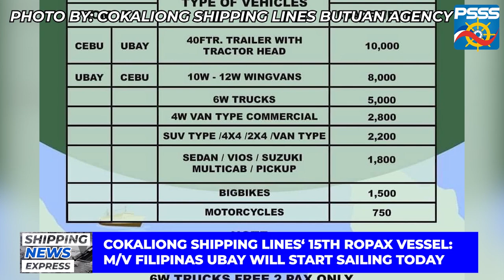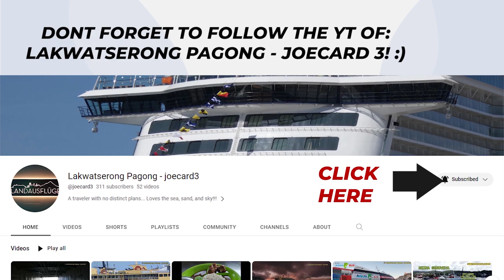SHIPPING NEWS | M/V Filipinas Ubay of Cokaliong Shipping Lines maiden voyage today March 10 2023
The Cebu-based Shipping Line: Cokaliong Shipping Lines Inc (CSLI) will soon launch its 15th RORO-Passenger Vessel - M/V Filipinas Ubay. She will have her maiden voyage today March 10 2023 plying the Cebu to Ubay, Bohol route and a launching ceremony will follow tomorrow, March 11 2023 in Ubay, Bohol.

Videos from the following PSSS Members and contributors:
Tristan Lirasan, Ian Lasaca, John Cabanillas, Jose Cardenas III, Francis Adecer, Atty. Lino BoTay, Jethro Cagasan, JM Aringay and aerial photos from PSSS Cebu Aerials Team